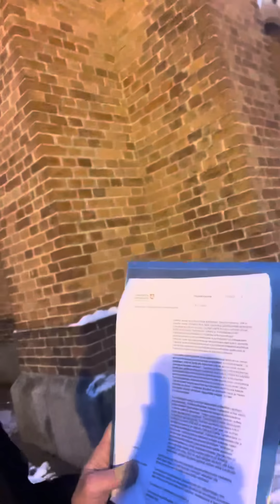Syntinen päätös. Tuomiokapituli luovutti kirkot homoliittojen siunaamisiin Messukylän seurakunnassa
Tuomiokapituli luovutti kirkot samaa sukupuolta olevien parien vihkimiseen ja siunaamiseen. Näin se otti periaattellisen hengellisen kannan asiaan. Papeille se ei antanut lupaa niitä toimittaa. Näitä vihkimyksiä on aiemmin Tampereella toimitettu, eikä varoituksia ole tullut.
Tässä videossa kohdistan kritiikkini Tampereen hiippakunnan tuomiokapitulin päätökseen ja siitä vastuullisiin päättäjiin. En siis kritisoi homoseksuaaleja ihmisiä, vaan Jumalan sanan vastaista kirkollista päätöstä.  Jumala rakastaa kaikkia ihmisiä. Kaikki ovat saman arvoisia ja Jumalalle rakkaita. Kirkon tulee pysyä Raamatun opissa, jonka mukaan avioliitto on miehen ja naisen liitto.